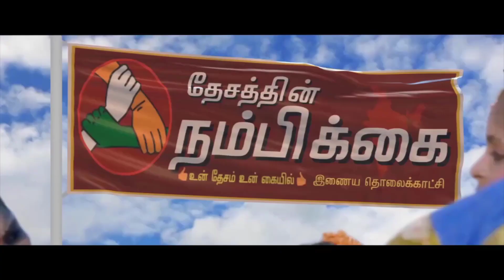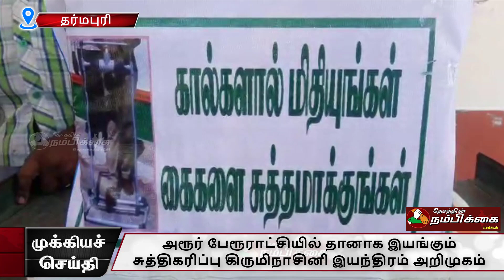அரூர் பேரூராட்சியில் தானாக இயங்கும் சுத்திகரிப்பு கிருமிநாசினி இயந்திரம் அறிமுகம்